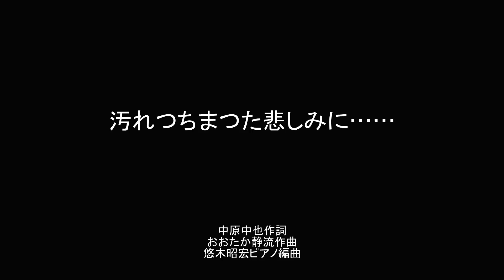汚れっちまった悲しみに… ♪汚れちまった悲しみに今日も小雪の 中原中也作詞・おおたか静流作曲・悠木昭宏ピアノ編曲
汚れっちまった悲しみに……（cover）　中原中也作詞・おおたか静流作曲・悠木昭宏ピアノ編曲

汚れっちまった悲しみに
今日も小雪の降りかかる
今日も風さへ吹きすぎる

汚れっちまった悲しみは
たとへば狐の革裘(かわごろも）
小雪のかかつてちぢこまる

なにのぞむなくねがふなく
倦怠(けだい)のうちに死を夢む

いたいたしくも怖気(おじけ)づき
なすところもなく日は暮れる･････

NHKこどものうた楽譜集「にほんごであそぼ」より

Sae Maniwa